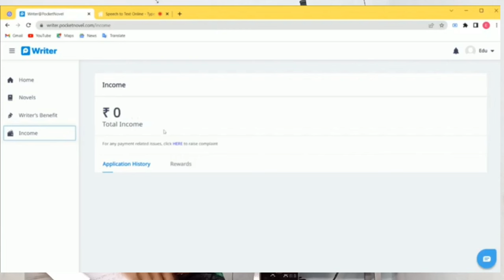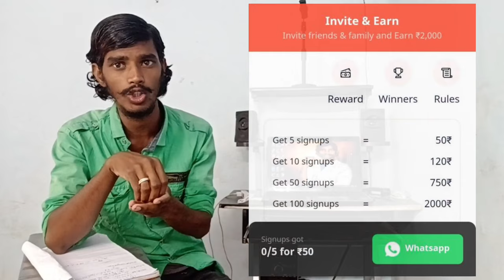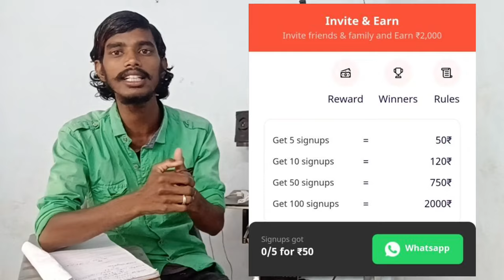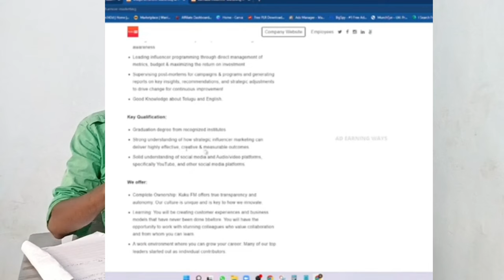WORKFROM HOME |Earn Money Online Part Time Work in telugu Kuku FM & pocket FM How to make money by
ప్లీజ్ ఫాలో మీ యూట్యూబ్ ఛానల్

Please followme.

మీరు పాకెట్ ఎఫ్ఎమ్ లో రిజిస్టర్ అవ్వడానికి వెబ్సైట్ లింక్

మీరు పాకెట్ ఎఫ్ఎమ్ ఆప్ ని డౌన్లోడ్ చేయడానికి ఈ లింక్ ని క్లిక్ చేయండి
Hey, I found this thrilling blockbuster audio series on Pocket FM. Listen this for FREE, I think you would love this.

మీరు కుక్కు fm యాప్ ని డౌన్లోడ్ చేయడానికి ఈ లింక్ ని క్లిక్ చేయండి